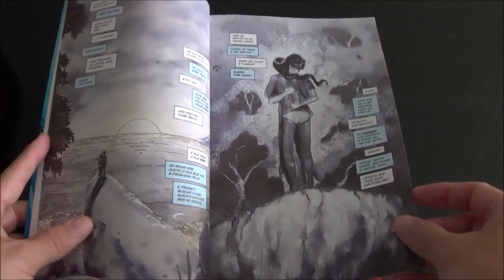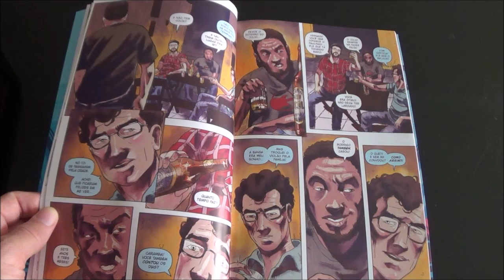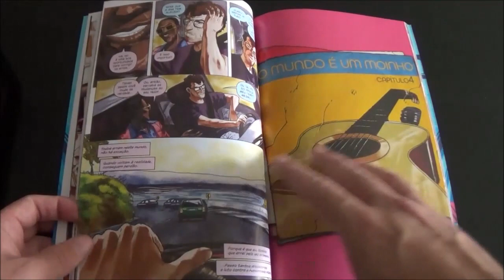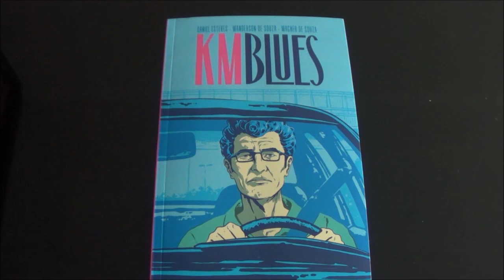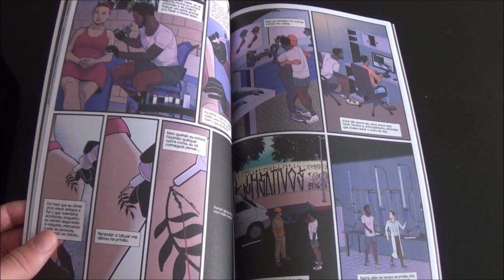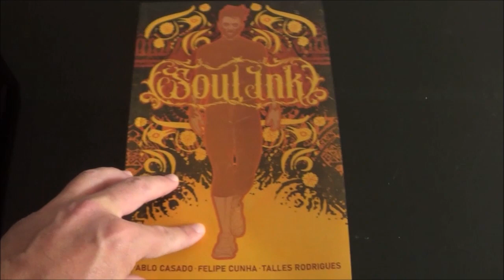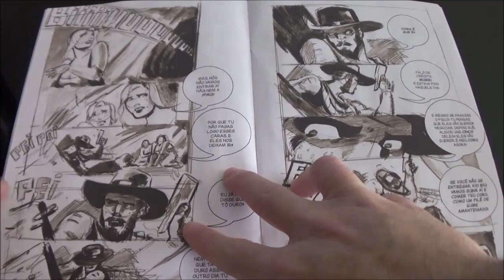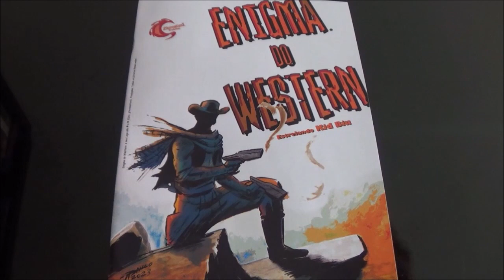Chapéu do Presto (S10E03) KM Blues, Soul Ink e Enigma do Western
Bem-vindos a mais um Chapéu do Presto, no episódio de hoje apresento KM Blues  de Daniel Esteves, Wanderson de Souza e Wagner de Souza; Soul Ink de Pablo Casado, Felipe Cunha e Talles Rodrigues; e Enigma do Western de João Paulo da JP Animation